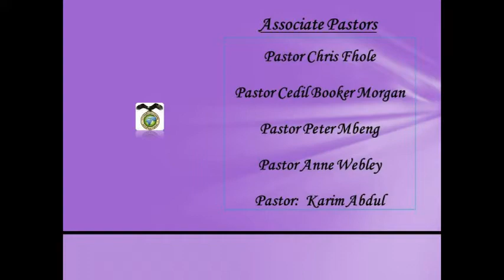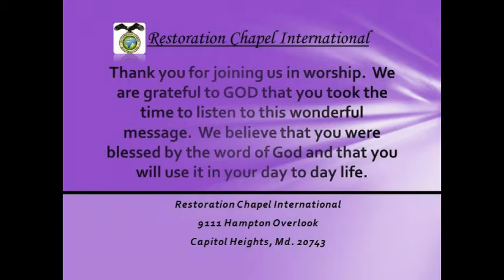020615 Into the palace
Pastor Frank Dwomoh Sarpong preaching: Friday Miracle Service.